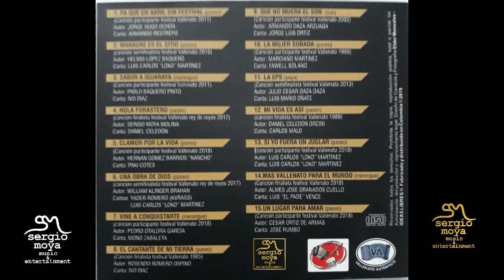HOLA FORASTERO(PASEO)SERGIO MOYA MOLINA.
HOLA FORASTERO(PASEO)SERGIO MOYA MOLINA...CANTA:DANIEL CELEDON..ACORDEÓN:OSCAR CORREA.